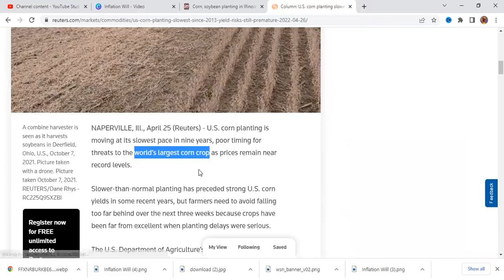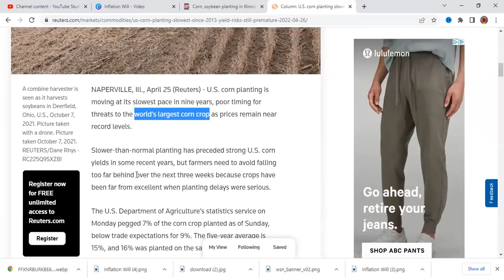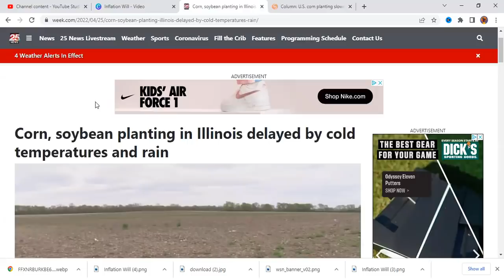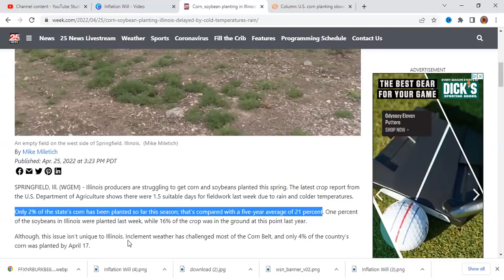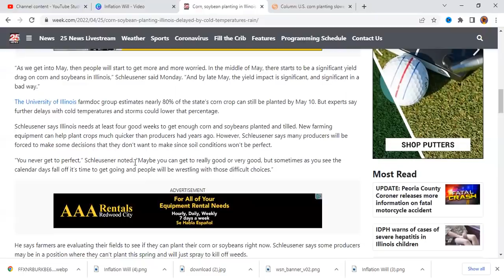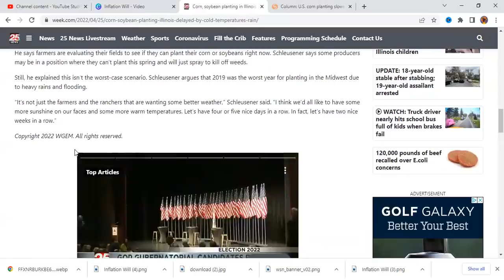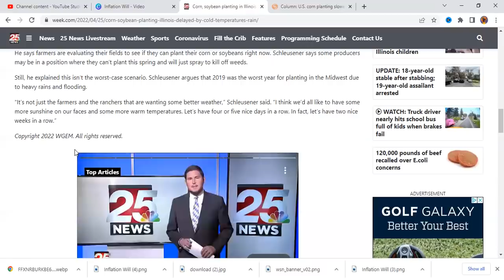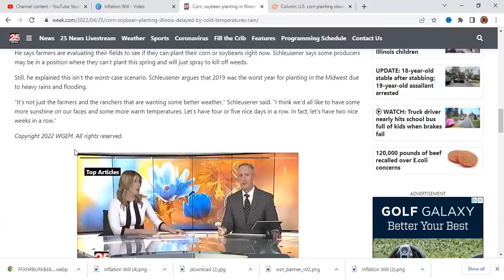Farmers Unable To Plant Soybeans & Corn Due To Extreme Weather Will Cause Food Shortage